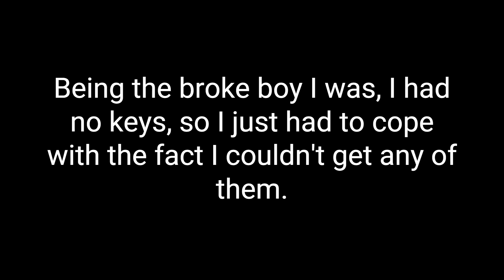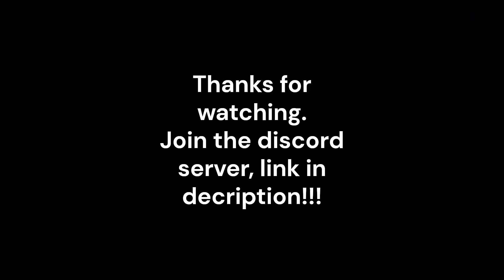I Got the Rarest Mineshaft ... 3 Times in One Day | EP 53 Hypixel Skyblock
I am finally back. I have another one or two videos lined up so I hope I can get videos out again.

Music in Intros are all provided for free by Microsoft Clipchamp

Thumbnail: I pulled the image from Google, I could never accomplish something like that.